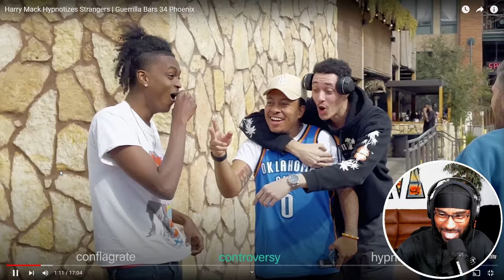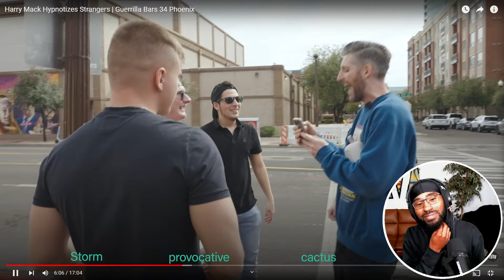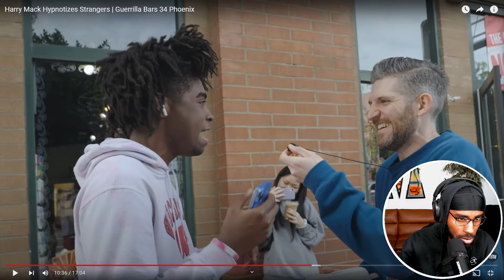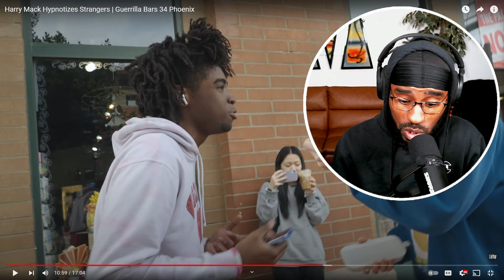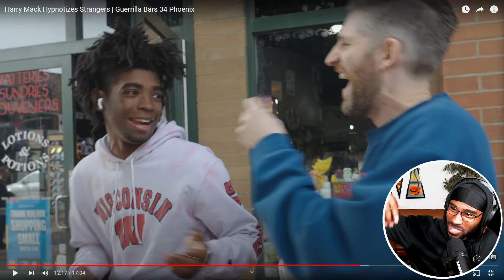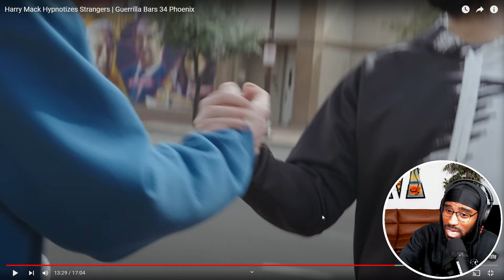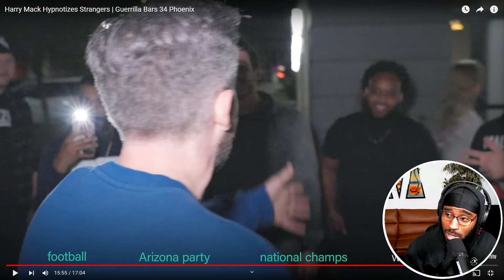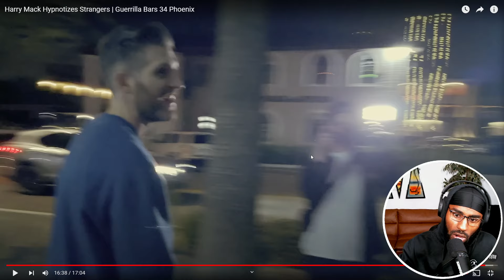Harry Mack Hypnotizes Strangers | Guerrilla Bars 34 Phoenix (REACTION)